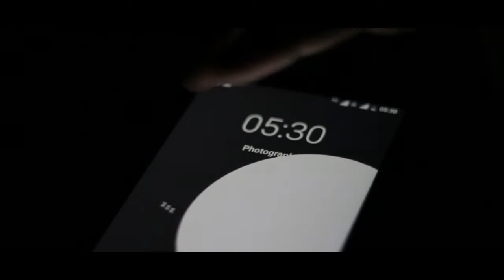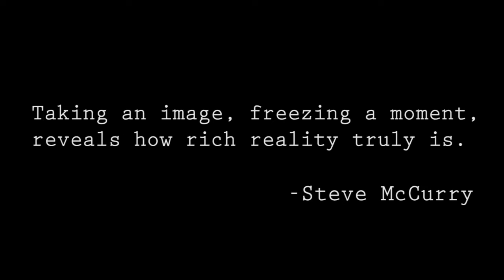Capture cinematic video | Tribute to Photographers | Kit Lens 18-55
Taking an image, freezing a moment, reveals how rich reality truly is
Capture- shot on canon 1200D